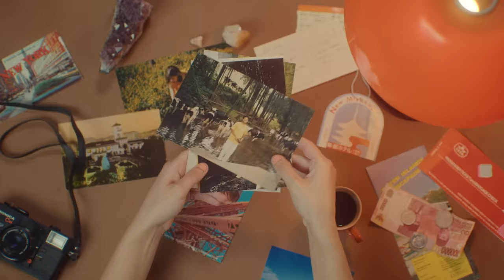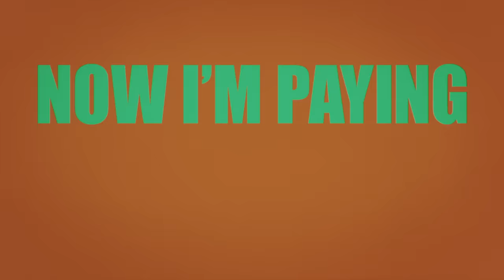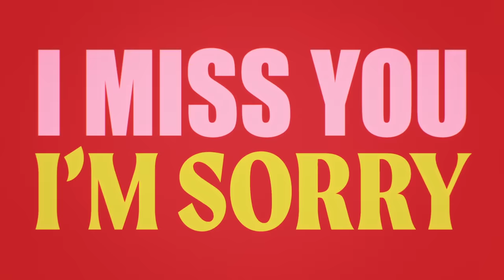Kita Alexander - I Miss You, I’m Sorry [Official Music Video]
Directed by Bourtney Crookes
Producer: Bourtney Crookes
Art Director: Sarah Spilsbury
Editor: Bourtney Crookes
Colourist + VFX: Matt Fezz

Byron
DOP: Stefan José
1st AC: Shane Crosland
HMUA: Luciana Rose

Sydney
Production Company: Paper Moose
DOP: Jack Shepherd
1st AC: Danielle Payne
2nd AC: Mirco Guidon
Stylist: Gemma Brookes
PA: Isabelle Laurent
PA: Isabella Torv

Couples
Zacchary Propst + Jenny Tran
Joss Peter + Nicola Lombardi
Gemma Brookes + Riwaz Kazi

Special thanks to camerahire and Borough Studio.

Lyrics:
I’m trying your number
You’re out with your brother
Hanging with everyone other than me

Knocking on your door
So cruel to ignore
But I understanding why you’re treating me mean

I made a fool out of you
I didn’t know my words hurt
I Treated you like dirt
I’m a fool for you
I’d lay down my life if I could

I messed up bad
Now I’m paying the price
Took me a while
Now I realise
I broke your heart in two
The deepest constant blue

I miss you I’m sorry come home to me love
I’m a joke
I’m a mess
Not the best
Just forget the rest
I’ll leave
But I know
you’re not over me

I’m a joke
I’m a mess
Not the best
Ima make it up to you
Not matter what I got to do

I said what I had to
With or without you
I cleaned up my side of the street

There’s a knocking on my door
It’s day twenty four
my poor heart still it skips a beat

Oh am I’m dreaming again
seen you’re face so many times
I don’t believe my eyes

I’m a joke
I’m a mess
Not the best
I’ll leave
But I know

I’m a joke
I’m a mess
Not the best